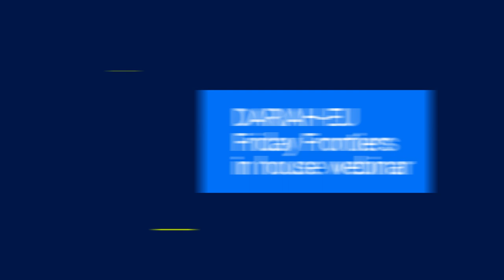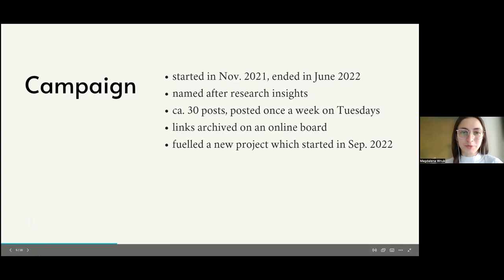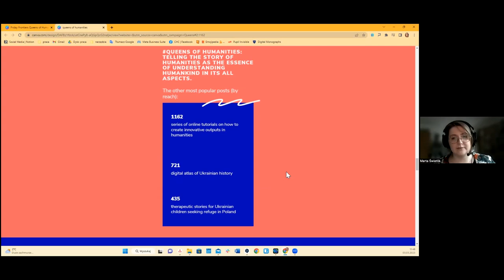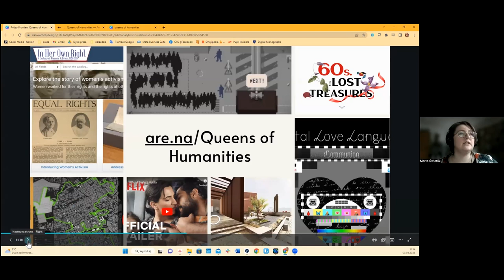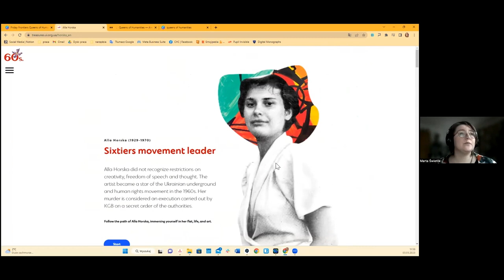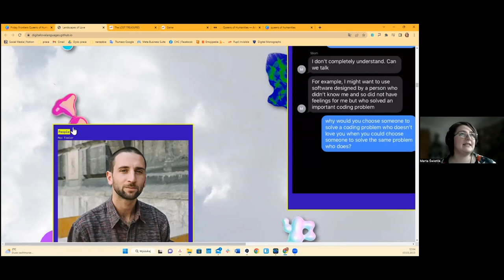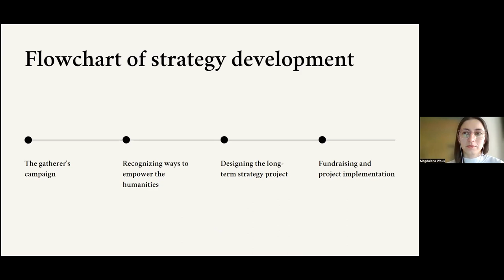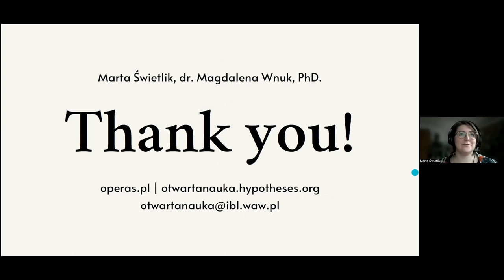Queens of Humanities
How do we tell the story of humanities as the essence of understanding humankind in its all
aspects and bring it back to the table as an equal partner of science?  Seeking an answer to this
 question, this webinar presents the scope and dissemination of the Queens of Humanities campaign
 run last year by OPERAS-PL.  Its purpose was to promote innovative humanistic approaches and
 show their relevance in today’s world.

The “Queens of Humanities” project is a simple, yet inspiring advocacy project which can be
implemented among different audiences and through various social channels.  It also reflects on Facebook, which, despite increasing competition in the area of social media, offers
unsophisticated, yet sufficient solutions for storytelling targeted at specific local audiences.

This video is part of the DARIAH Friday Frontiers webinar series.  To find more free and open training resources in Digital Humanities,